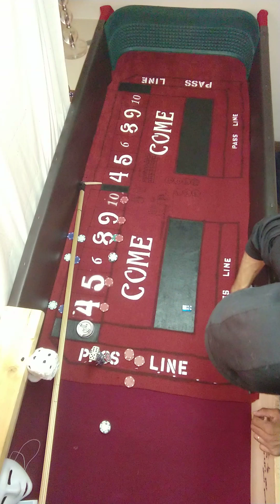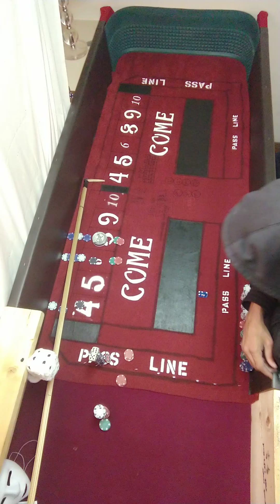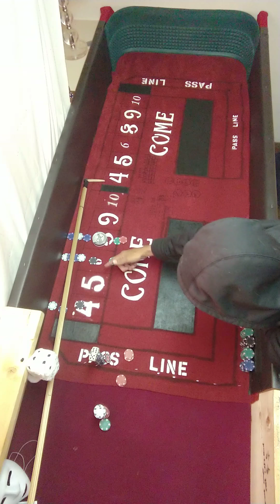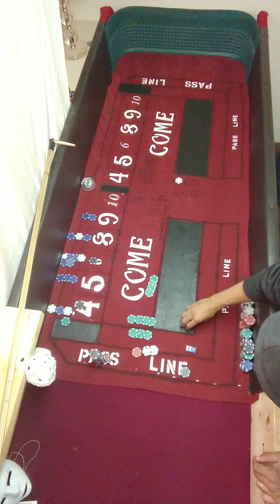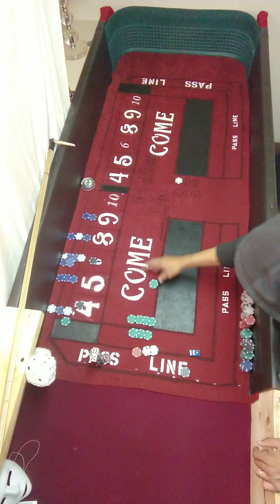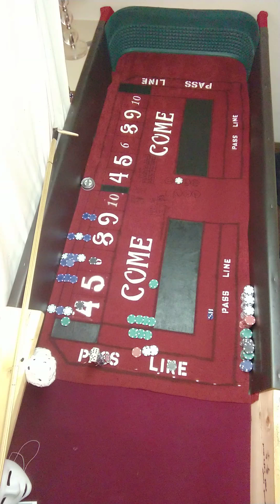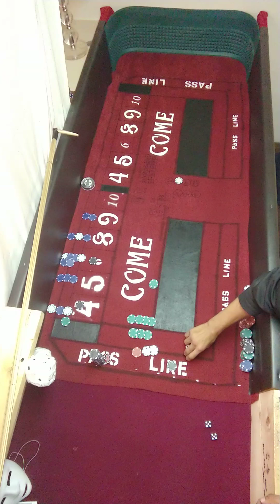Craps | Controlling The Dice | There's No Easy Way out.. No short cuts